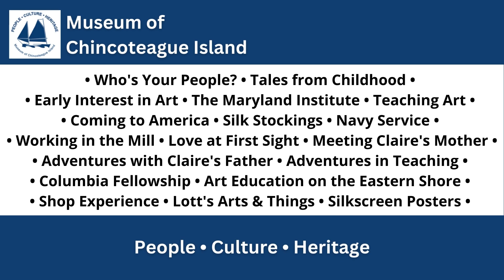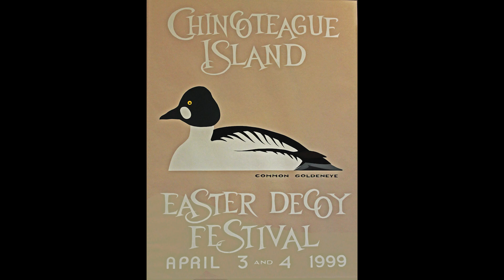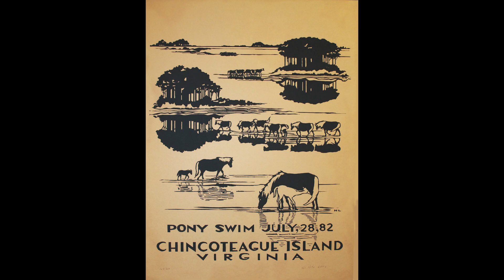Hal and Claire Lott Oral History | Chincoteague Island Life History Project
A reupload of the interview between Merle Goldman and Ennis Barbery with Harold "Hal" Lott and Claire Lott on January 19, 2015 at Lott's Arts & Things.

Part of the Chincoteague Island Life History Project.

The content of oral history interviews is personal, experiential, and interpretive because, by its nature, it relies on the memories, perceptions, and opinions of individuals. Interviews should not be understood as statements of fact or opinion endorsed by the Museum of Chincoteague Island.

🕰️Timestamps🕰️
0:00 Introduction
0:48 Who's Your People?
_:__ Tales from Childhood
_:__ Early Interest in Art
_:__ The Maryland Institute
_:__ Teaching Art
_:__ Coming to America
_:__ Silk Stockings
_:__ Navy Service
_:__ Working in the Mill
_:__ Love at First Sight
_:__ Meeting Claire's Mother
_:__ Adventures with Claire's Father
_:__ Adventures in Teaching
_:__ Columbia Fellowship
_:__ Art Education on the Eastern Shore
_:__ Shop Experience
_:__ Lott's Arts & Things
_:__ Silkscreen Posters

This video has been edited for clarity and chronology. The video as Claire and Hal told it is available upon request.

Produced by Ennis Barbery Smith
Videography by Ennis Barbery Smith
Edited by Theresa Petroni-Conaway
Transcribed by David MacKinnon, Theresa Petroni-Conaway & Jill Jester
Thumbnail Photograph from video